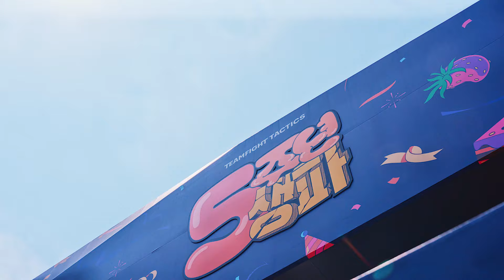TFT 5주년 생파: 펭구야 생일 축하해! l 전략적 팀 전투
펭구의 다섯 번째 생일 파티!

펭구의 생일을 진심으로 축하해주신 모든 전략가 여러분들께 진심으로 감사합니다.

성수동에서 열렸던 펭구의 다섯 번째 생일 파티 현장을 영상으로 확인하시고 뜨거웠던 현장의 열기를 느껴보세요!

🐧 전략적 팀 전투는 팀 구성 능력을 시험하는 멀티플레이어 PvP 오토 배틀러입니다. 지금 모바일과 PC에서 무료로 플레이 하세요.
전략적 팀 전투는 확률형 아이템이 포함된 게임입니다.